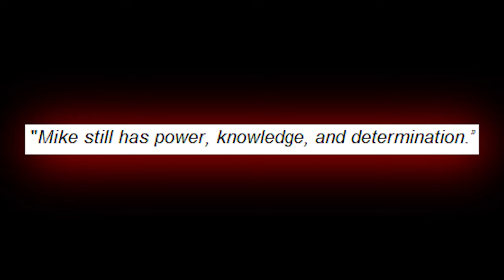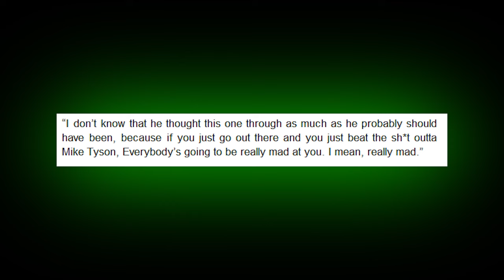Mike Tyson LEAKS Intense Sparring Footage To Scare Jake Paul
In a recent video that has been making waves online, Mike Tyson was seen sparring with intense power and speed, reminding us that he's still a formidable opponent, even at the age of 57. The clip has sparked excitement and anticipation for Tyson's scheduled fight with Jake Paul, and it's clear that the former heavyweight champion still has the drive and skill to take on any opponent. However, some fans believe Tyson is far away from the image he's trying to project to the public. How true are all these claims?

In March, YouTuber-turned-boxer Jake Paul announced his intention to take on former undisputed world heavyweight champion Mike Tyson on July 20 at AT&T Stadium in Texas. Enjoy the video!